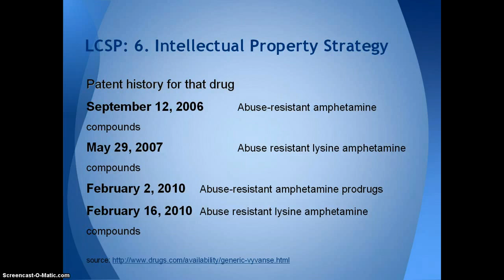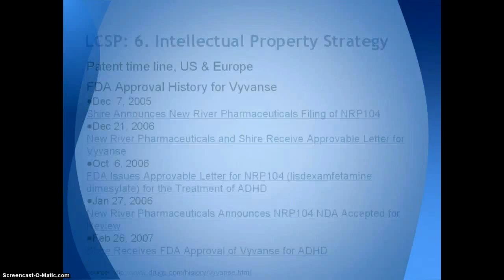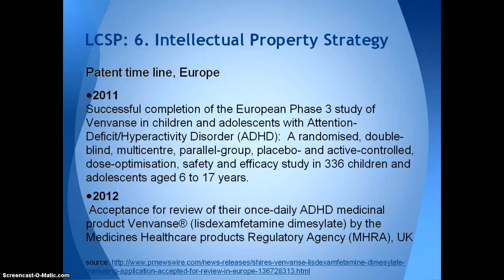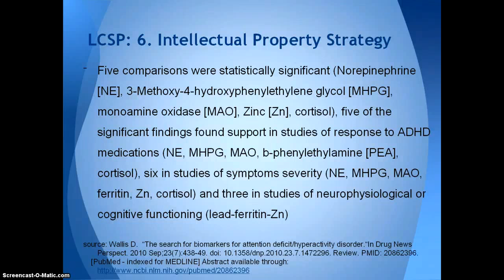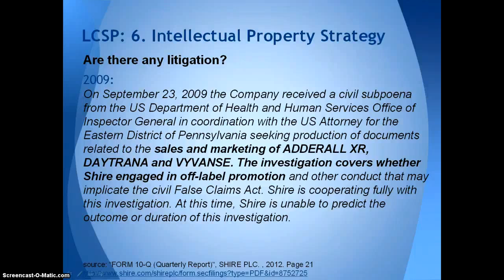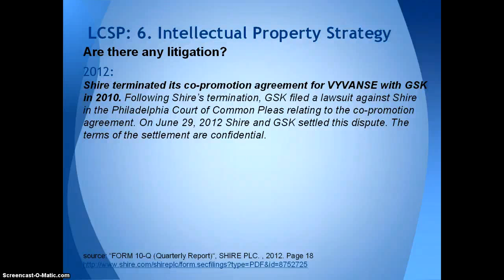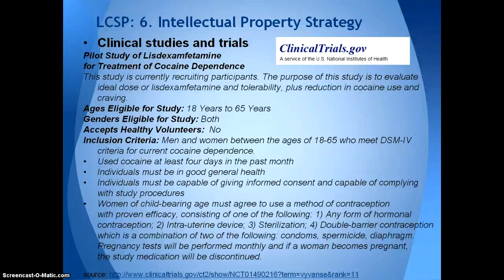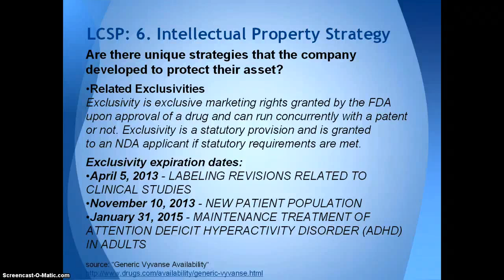LCSP Vyvanse - 6th chapter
LCSP Vyvanse - 6th chpater, a video for course at Coursera.org